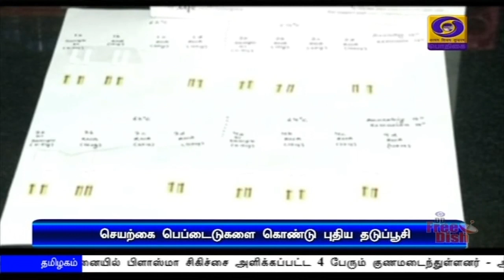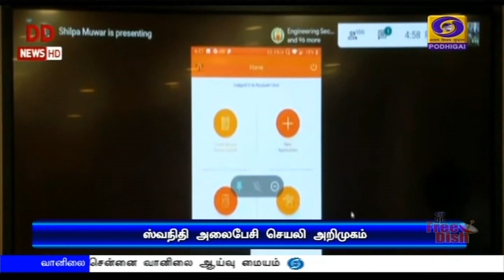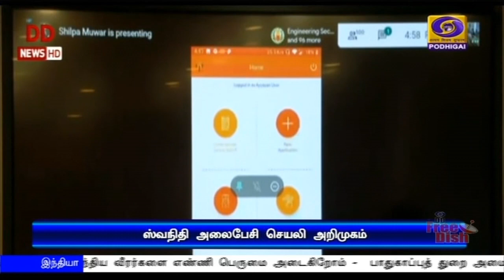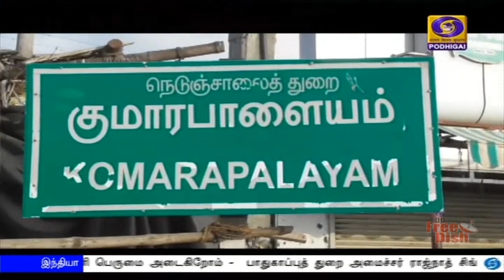பொதிகை மாலை 5.00 மணி செய்திகள் [18.07.2020]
1) எத்தகைய சூழ்நிலையிலும் நாட்டை பாதுகாக்கும் பணியில் ஈடுபட்டுள்ள இந்திய வீரர்களை எண்ணி பெருமை அடைகிறோம் - பாதுகாப்புத் துறை அமைச்சர் ராஜ்நாத் சிங்.

2) நாட்டில் கடந்த 10 ஆண்டுகளில் மட்டும் 27 கோடி மக்கள் வறுமையிலிருந்து மீண்டுள்ளனர் - மத்திய தகவல் ஒலிபரப்புத் துறை அமைச்சர் பிரகாஷ் ஜவ்டேகர்.

3) இந்தியாவில் மகப்பேறு காலத்தில் தாயின் இறப்பு விகிதம் கடந்த ஒரு வருடத்தில் கணிசமாக குறைந்துள்ளது - அமைச்சர் ஹர்ஷ் வர்தன்.

4) நான்கு மாதங்களுக்குள் சென்னையில் கொரோனா தொற்று முழுமையாக கட்டுப்படுத்தப்படும் - மாநகராட்சி ஆணையர் பிரகாஷ் உறுதி.

5) தமிழகத்தில் அடுத்த 24 மணி நேரத்தில், ஏழு மாவட்டங்களில் இடியுடன் கூடிய கனமழைக்கு வாய்ப்பு - சென்னை வானிலை ஆய்வு மையம் அறிவிப்பு.